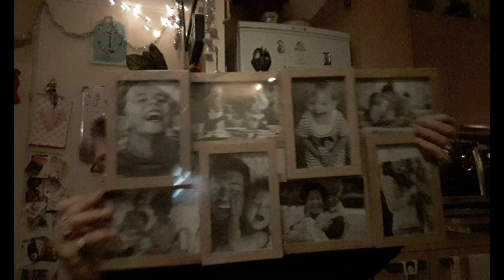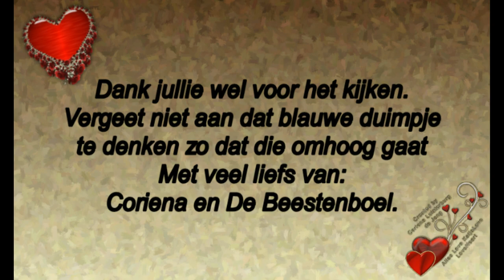Vervolg van Eerste kerstdag 25 dec 2019 samen met Reika naar Carin en Roderick #632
Megapixels: 16 megapixel
Optische zoom: 12x
Beeldsensorformaat: 1/2.33 inch
Beeldstabilisator:  Ja
Digitale zoom: 4x

Samsung Galaxy S5:
Resolutie 720x1280